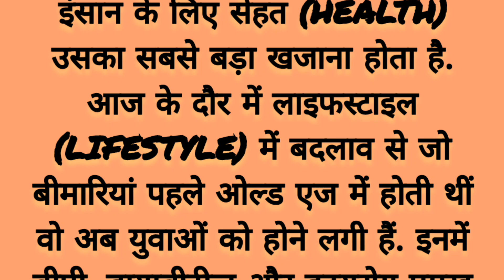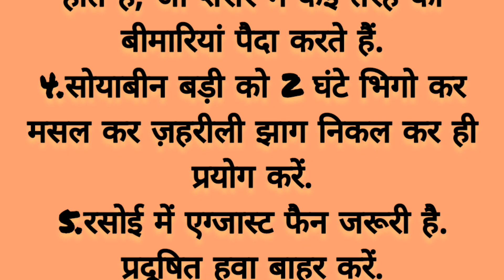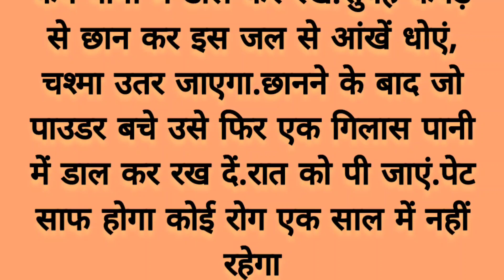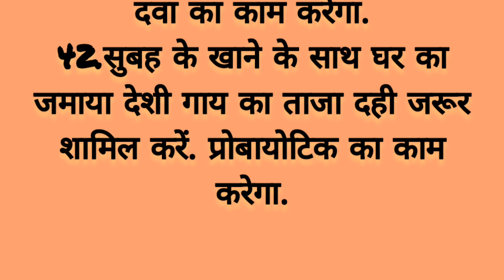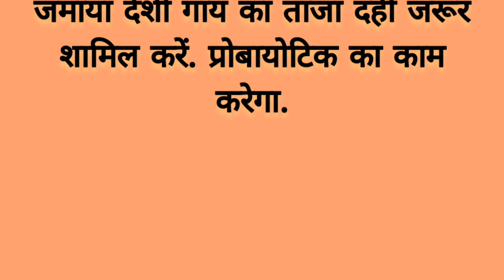स्वस्थ रहने के 42नियम | swasth rahane ke niyam | health tips || Healthy lifestyle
स्वस्थ रहने के 25 नियम | swasth rahane ke niyam | health tips || Healthy lifestyle

🚫 नोट=इस video में बताई गई जानकारी इंटरनेट से ली गई है अमल करने से पहले किसी सलाहकार से राय जरुर ले 🙏🏼